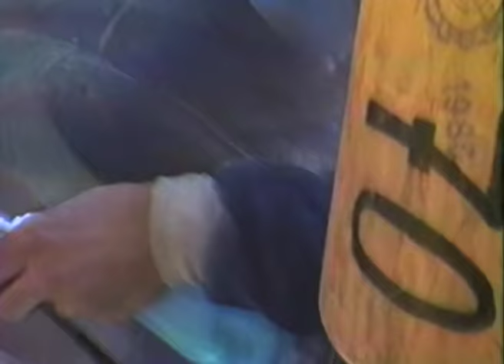The 1980 Le Mans 24 Hours Race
The greatest endurance race in the world is the ultimate mix of high-speed action, drama and skill and the 1980 running of the Le Mans 24 hours race was no exception.

Now you can experience all the highlights of this extraordinary event on DVD in Le Mans 1980.
Incredible footage brings you the full story of more than 2,800 miles of racing at the classic Circuit de la Sarthe as the Rondeaus and Porsches battled with each other, and some of the wettest conditions Le Mans has ever seen.

With the final minutes of the 24 hour race ticking away, heavy rainfall brought about one of the most dramatic conclusion to this spectacular endurance race ever - and this DVD captures all the action and atmosphere of this historic event.

Among the major motorsport names which competed at the 1980 Le Mans were legends like Jacky Ickx, Derek Bell, al Holbert, Hans Joachim Stuck, Jean Rondeau and many, many more.
In addition to the race action, this review brings viewers all the colour and atmosphere that surrounds this amazing event.

This titles is part of the collectable set of DVD reviews of the Le Mans races of the 1980s.